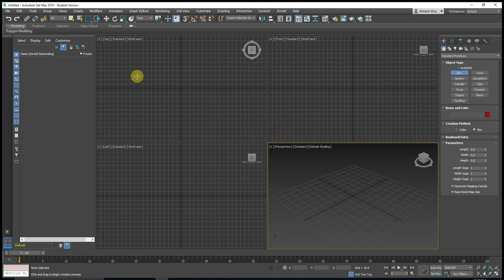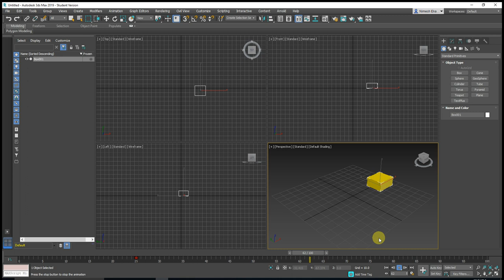How to Move an Object - Animation 3Ds Max - Step by Step Tutorial